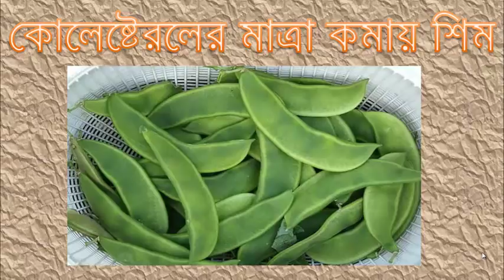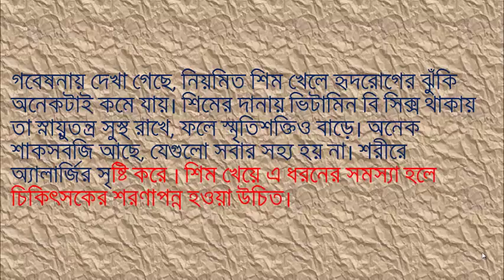কোলেষ্টেরলের মাত্রা কমায় শিম. Benefit Of Bean.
গবেষণায় দেখা গেছে, যারা বেশি পরিমাণে শাকসবজি খান তারা তুলনামুলকভাবে সুস্থ থাকেন। তাদের রোগ প্রতিরোধ ক্ষমতাও অন্যদের চেয়ে বেশি হয়। সব ধরনের মৌসুমি শাকসবজিরই্ আলাদা ধরনের পুষ্টিগুণ আছে। যা শরীরের অনেক ধরনের রোগ প্রতিরোধে সহায়তা করে। শীতকালীন সবজি শিম-ও এর ব্যতিক্রম নয়। নানা পুষ্টিগুণে সমৃদ্ধ শিম নানা ধরনের রোগের প্রতিষেধক হিসাবে কাজ করে।
শিমে বিশেষ ধরনের রাসায়নিক উপাদান যেমন-আই্ফ্লভোভোনস এবং ফাইটোষ্টেরলস থাকায় এটি শরীরে ক্যানসারে ঝুঁকি কমায়।
এর মধ্যে থাকা আঁশ রক্তে কোলেস্টরলের মাত্রা নিয়ন্ত্রণ করে। গবেষণায় দেখা গেছে, প্রতিদিন দশ গ্রাম করে আঁশজাতীয় খাবার খেলে শরীরে খারাপ কোলেষ্টেরলের মাত্রা দশ ভাগ কমে যায়। কোলেষ্টেরল কমানোর এই শক্তি আধা কাপ থেকে এক কাপ পরিমাণ শিমে পাওয়া যায়।
শিমে প্রচুর পরিমাণে আঁশ থাকায় এটি হজমে সাহায্য করে, শরীরে শর্করার পরিমাণ কমায়। আঁশ থাকায় এটি খেলে তাড়াতাড়িই পেট ভরে যায়, এজন্য ওজন নিয়ন্ত্রণে থাকে।
ডায়বেটিস রোগীদের জন্য শিম দারুন উপকারী। এতে কার্বোহাইড্রেট এবং প্রোটিনের ভারসাম্য থাকায় এটি রক্তে শর্করার পরিমাণ নিয়ন্ত্রণে বেশ ভাল কাজ করে।
শিমে জিঙ্ক,ভিটামিন সি ও নানা রকম খনিজ উপাদান আছে। একারণে এটি রোগ প্রতিরোধে ভুমিকা রাখে। শিমে থাকা খনিজ উপাদান চুল পড়া কমাতে সাহায্য করে ও চুলের স্বাস্থ্য ভালো রাখে। এর মধ্যে থাকা আঁশ কোষ্ঠকাঠিন্য দূর করে ও কোলন ক্যান্সার প্রতিরোধ করে। গর্ভবতী নারী ও শিশুর অপুষ্টি দূর করতে শিম বেশ উপকারী। গবেষনায় দেখা গেছে, নিয়মিত শিম খেলে হৃদরোগের ঝুঁকি অনেকটাই কমে যায়। শিমের দানায় ভিটামিন বি সিক্স থাকায় তা স্নায়ুতন্ত্র সুস্থ রাখে, ফলে স্মৃতিশক্তিও বাড়ে